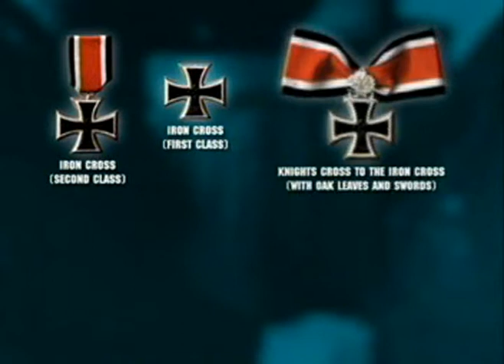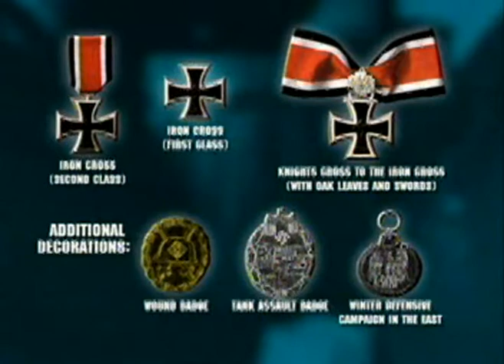(5/5) TANKS! Panzer Ace: Michael Wittmann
Michael Wittmann WAFFEN SS "Tanks"

Videos Running Time 00:47:00 in 5 Parts

Tanks: " Aces: Michael Wittmann "

This episode of Tanks chronicles the exploits of SS-Hauptsturmführer Michael Wittmann (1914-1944)

Michael Wittmann's later actions are known to most readers in the Normandy campaign. However, Wittmann began his career as a tank ace in actually an assault gun; the StuG III. In the Ukraine Whitmann found success with the StuG III against T-34's. He was credited with several victories during this time. On July 12, 1941, Wittmann received the first of many awards; the Iron Cross Second Class. When asked, at the presentation of the medal, if he had any special requests, Wittmann requested that a T-34 crew be given treatment afforded any brave soldier. His request was granted. Whitmann was awarded the; Iron Cross First Class on September 8th, 1941. Wittmann, his crew, and their StuG III nicknamed "Buzzard" were quickly making a name for themselves fighting against superior T-34/76.

On December 20th 1942, Wittmann completed the Officer Training course at Bad Tölz. He was commissioned a SS-Untersturmführer (2nd Lieutenant) and assigned to Heavy Panzer Replacement Battalion 500. Wittmann checked out in a long-barreled PzKw IV. Soon after Wittmann began training in the weapon that would make him famous; the PzKw VI "Tiger." As fortune would have it, he was paired with an excellent crew. One, the soon to be best gunners in the Waffen-SS, Rottenführer Balthasar "Bobby" Woll first met Wittmann during this training. With Whitmann, Woll, loader Rottenführer Karl Berges, driver Rottenführer Gustav 'Gustl' Kirschmer and gunner/radio operator Rottenführer Herbert Pollmann the Waffen-SS had assembled one of the best tank crews in history.

Whitmann returned to the Russian Front assigned to 1 SS Panzer Grenadier "Leibstandarte." Whitmann was assigned to first a PzKw III J, but soon received command of a Tiger. During Operation "Zitadelle" (Kursk) Wittmann is credited with 30 victories and 28 anti-tank guns. Wittmann was awarded the Knight's Cross.

In the famed battle that took place near Villers-Bocage, Wittmann single handedly blunted a large British offensive attempting to capture Caen. In this action Whitmann destroyed 22 British armored vehicles

August 8th 1944 would be Wittmann's last battle. Wittmann's last crew consisted of; SS-Unterscharführer Karl Wagner as gunner, SS-Sturmmann Günther Weber as loader, SS-Unterscharführer Heinrich Reimers as driver, and SS-Sturmmann Rudolf 'Rudi' Hirschel as bow machine gunner and radio operator. Much controversy has surrounded Wittmann's death. Both Polish and British units claim destroying his Tiger.

Wittmann's remains were located in 1982 and buried in France in 1983, at the Germany cemetery at La Cambe in Normandy

Enjoy this excellent episode of TANKS!!